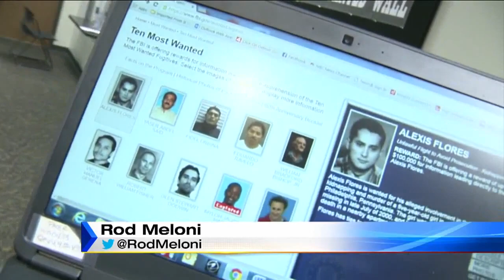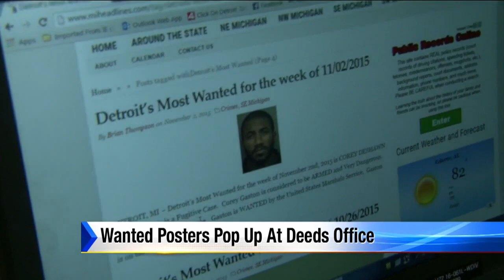Wanted posters pop up at deeds office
The Wayne County Register of Deeds Office has used some of their wall space to hang wanted posters.